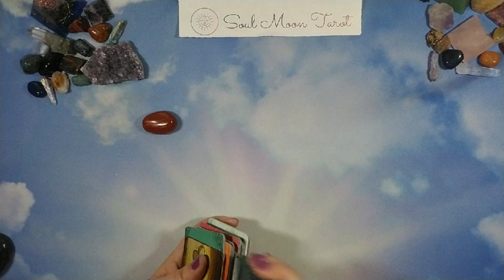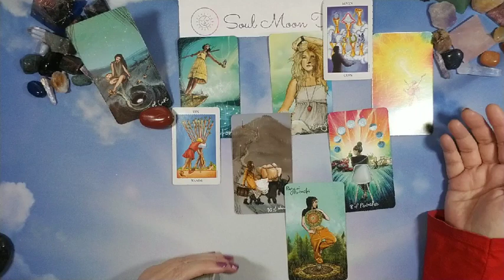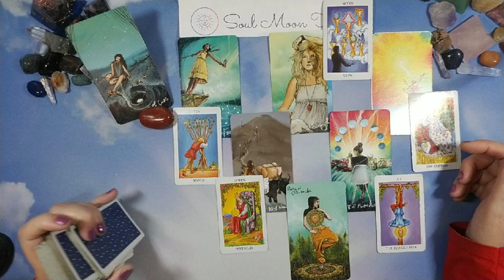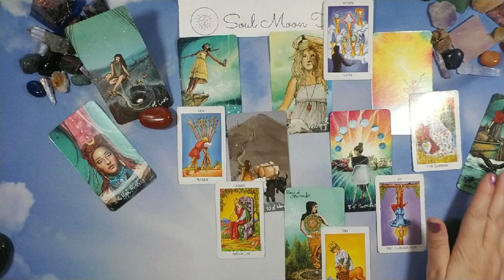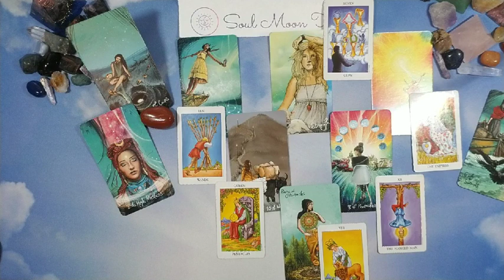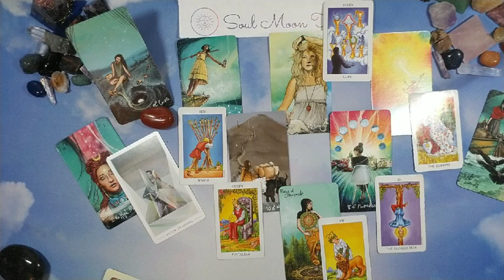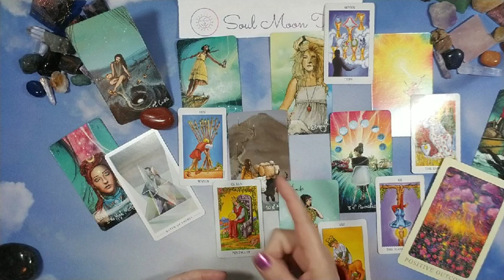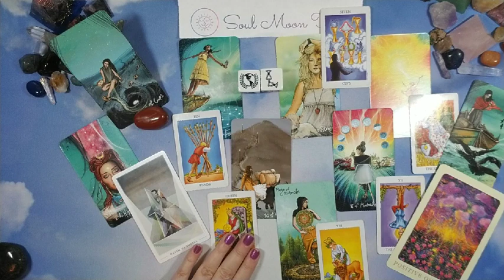CAPRICORN: What Lies Ahead | May 2020 | Soul Moon Tarot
💅 OPI I Manicure For Beads topped with Holo Taco Cosmic Unicorn Skin

Decks used in reading:
The LightSeer's Tarot
The Fountain Tarot
Peace Oracle